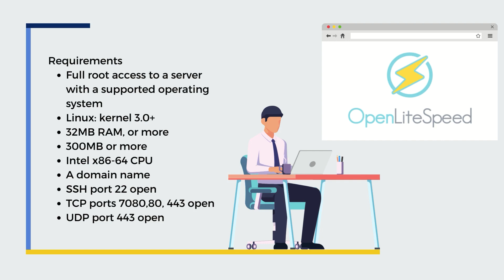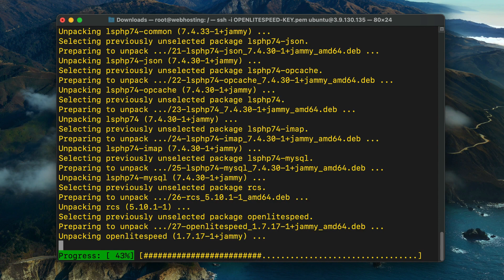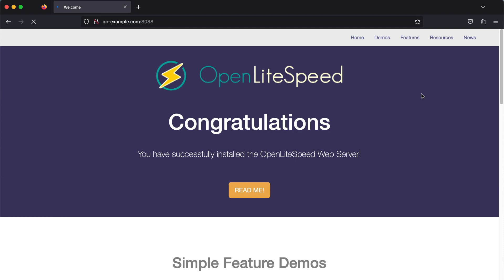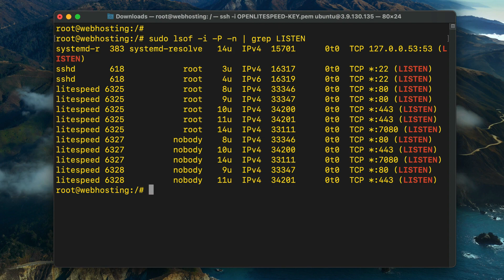Install OpenLiteSpeed Web Server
OpenLiteSpeed is an open-source web server that is optimized for managing and serving websites. It offers Apache-compatible rewrite rules, a web-based administration interface, and more. This video demonstrates how to install OpenLiteSpeed without a web hosting control panel.

Requirements:
- Full root access to a server with a supported operating system (see below)
- 32MB RAM, or more
- 300MB or more
- Intel x86-64 CPU
- A domain name
- SSH port 22 open
- TCP ports 7080,80, 443 open
- UDP port 443 open

Supported Operating Systems:
Fresh installs of: RedHat Enterprise Linux and derivatives, AlmaLinux, CentOS, CloudLinux, Oracle Linux, RockyLinux, VzLinux, Debian and Ubuntu

Additional Resources:

We demonstrate the steps on a Debian system. See this documentation for instructions for all supported Operating Systems:

Add the LiteSpeed Repository:
sudo wget -O | sudo bash

Install OLS from the repository:
sudo apt install openlitespeed

Default installation directory:
/usr/local/lsws

View the default WebAdmin password:
cat /usr/local/lsws/adminpasswd

Change the default userid and password:
./usr/local/lsws/admin/misc/admpass.sh

Verify LiteSpeed is listening for connections:
sudo lsof -i -P -n | grep LISTEN

Start or Stop OpenLiteSpeed:
/usr/local/lsws/bin/lswsctrl start
/usr/local/lsws/bin/lswsctrl stop

Update OpenLiteSpeed:
apt-get upgrade openlitespeed

0:00 Intro
0:20 Requirements
0:48 Topics
1:11 Updating Outdated Packages
1:33 Installing OpenLiteSpeed
1:50 Verifying OpenLiteSpeed is running
2:12 Accessing the WebAdmin console
3:12 Starting and Stopping OpenLiteSpeed
3:22 Updating OpenLiteSpeed
3:38 Outro